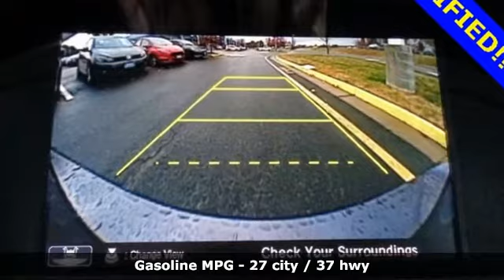Used 2016 Honda Accord Fredericksburg VA Richmond, VA 18H745 - SOLD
Year: 2016
Make: Honda
Model: Accord
Trim: LX
Engine: 2.4L I4 DOHC i-VTEC 16V
Transmission: CVT
Color: Gray
Interior: Black
Mileage: 15068
Stock #: 18H745
VIN: 1HGCR2F31GA242172
This 2016 Accord sedan is a one owner vehicle with a clean CARFAX and has low miles right around 15k!!! BACKUP CAMERA!! Paint looks great, interior is super clean, wheels are flawless and runs like new!!! Firestone tires with loads of tread!! Our reconditioning fee is included in this price of the vehicle as to where other dealers are adding fees around 1,695 to the cost of the vehicle!! CARFAX One-Owner. Clean CARFAX. 2016 Honda Accord LX FWD CVT 2.4L I4 DOHC i-VTEC 16VbrbrRecent Arrival! 27/37 City/Highway MPGbrbrAwards:br * ALG Residual Value Awards * 2016 KBB.com Brand Image Awardsbr2016 Kelley Blue Book Brand Image Awards are based on the Brand Watch(tm) study from Kelley Blue Book Market Intelligence. Award calculated among non-luxury shoppers. Kelley Blue Book is a registered trademark of Kelley Blue Book Co., Inc.brAll prices exclude taxes, title, license, and dealer processing fee of $699.00. Published price subject to change without notice to correct errors or omissions or in the event of inventory fluctuations. All features not on all vehicles. Vehicles shown are for illustration purposes only. MPG is based on 2017 EPA mileage ratings. Use for comparison purposes only. Your mileage will vary depending on driving conditions, how you drive and maintain your vehicle, battery-pack (hybrid only) and other factors.

Address:
60 South Gateway Drive